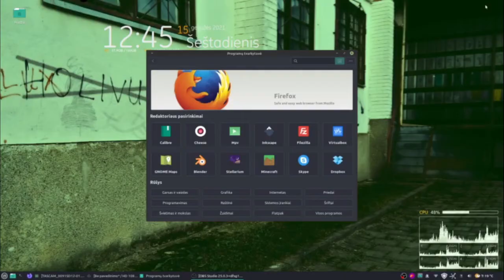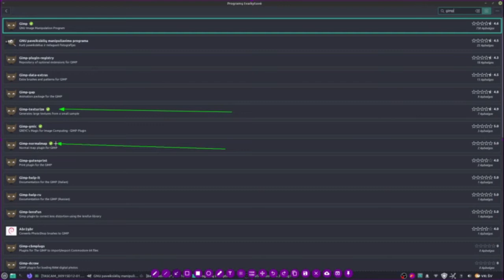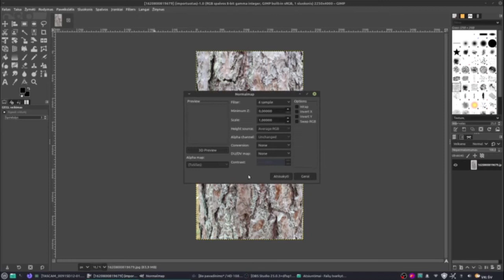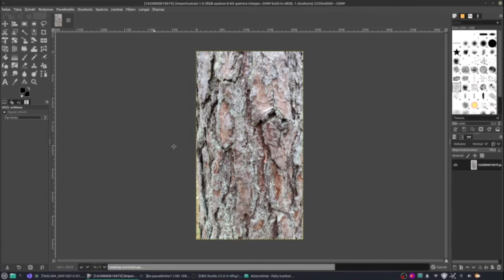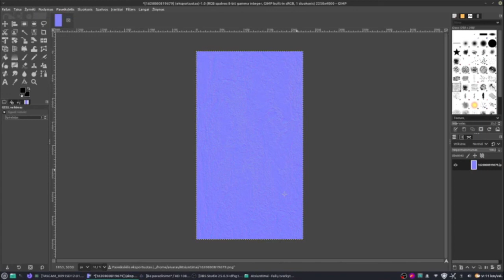Kuriame tekstūrų žemėlapius 3D modeliams su GIMPu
Tinka paveikslai ir iliustracijos
Pamoką pravedė: Aivaras Požaitis

Atsisiųsti GIMP PPA

sudo add-apt-repository ppa:ubuntuhandbook1/gimp
sudo apt update
sudo apt install gimp gimp-gmic

nuorodos kaip atsisiųti GIMP python 2.0 atsiras vėliau

Parengta naudojant tik laisvąsias atviro kodo priemones